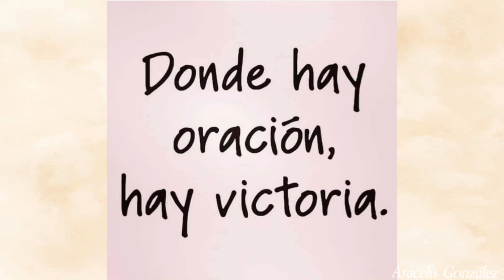Mensajes Positivos | Confia en Dios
A petición de una de mis seguidoras llamada Amanda, aquí les comparto un video clip de imágenes positivas, mensajes de fe y de los cuales me ayudaron muchísimo a mi en estos tiempos tan dificiles que se viven alrededor del mundo. Espero sea de su agrado.